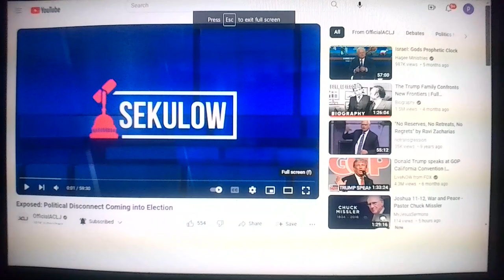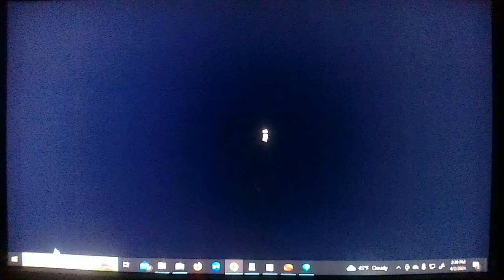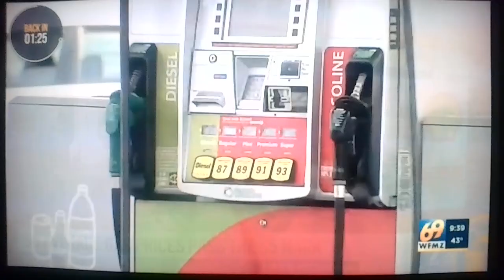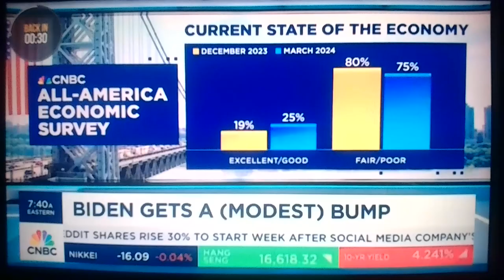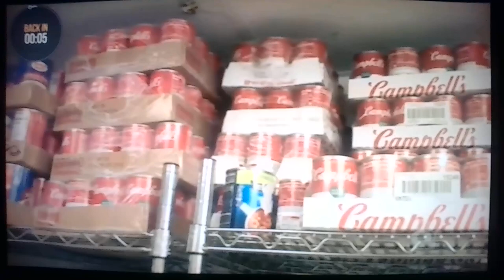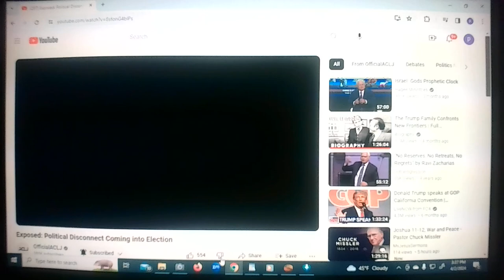WIN 20240402 14 35 52 Pro